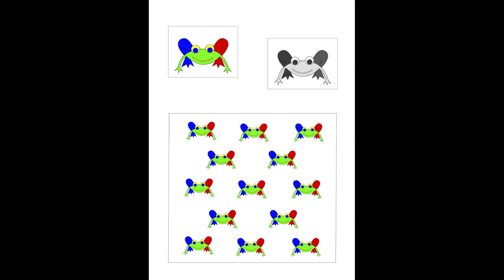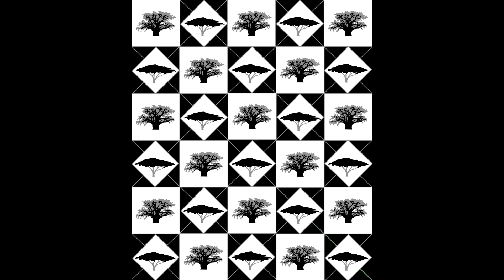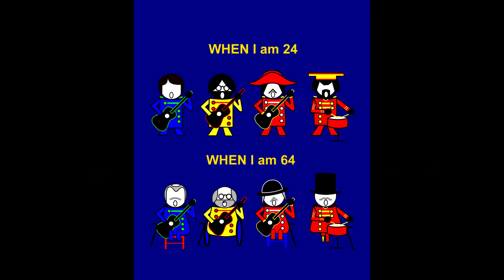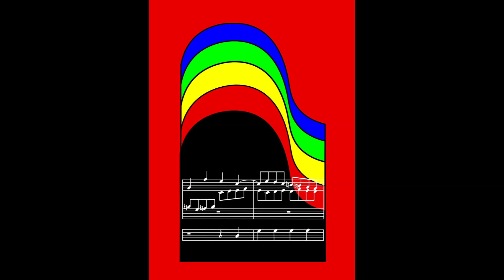AI generated Video Samples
Lonvig is an award  winning artist and designer from Denmark. He works in colorful simplicity.  See a sample  selection of works selected from his life's work of 10,000.